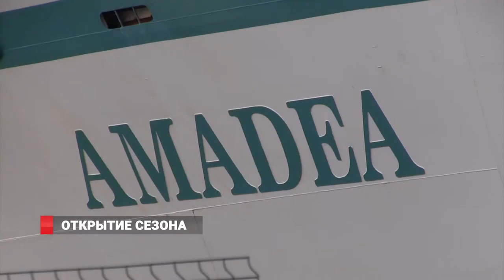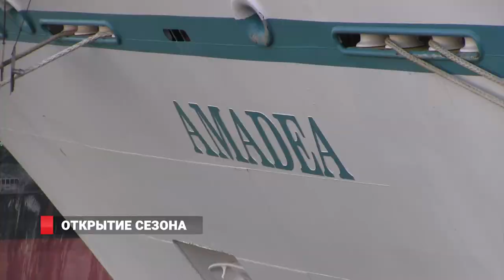Открытие сезона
Приморская столица встретила отдыхающих круизного лайнера Амадэа не только холодной погодой, но и полным тепла и радушия выступлением артистов. Кроме церемониального отряда барабанщиц, выступили солисты народных ансамблей, промаршировали девушки в парадной форме,  и традиционно  прозвучала песня «Подмосковные вечера». Некоторые горожане даже собрались неподалеку от причала, чтобы поприветствовать   гостей. Почти 600 туристов ступили на берег Приморья, пришвартовавшись во Владивостоке. Некоторые из  них  тут же решили поделиться своими впечатлениями о поездке.